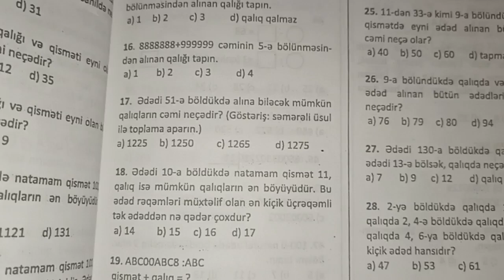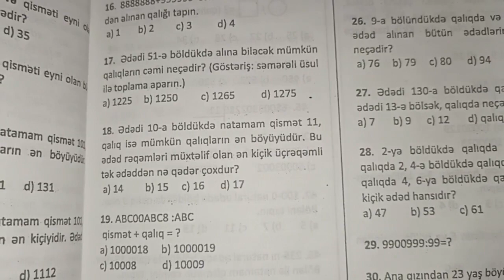Qalıqlı bölmə - Əlləzov(test 17-30)